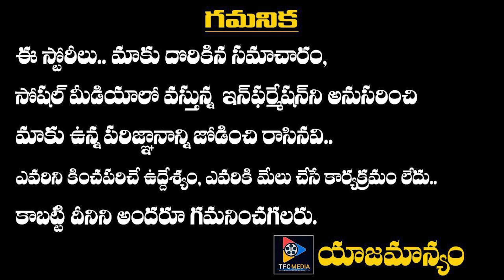Yash Shocking Comments On KGF 2 Movie OTT Release || Telugu Full Screen